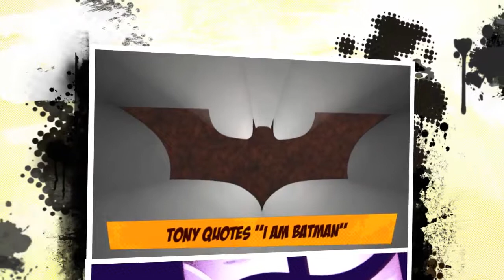Tony's life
This is Tony's life